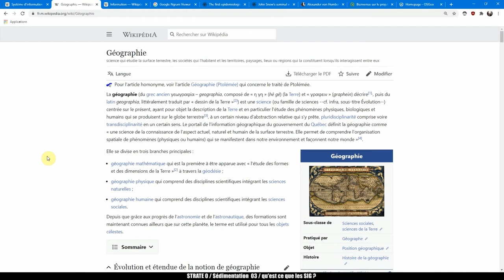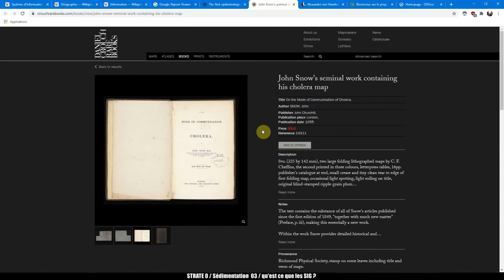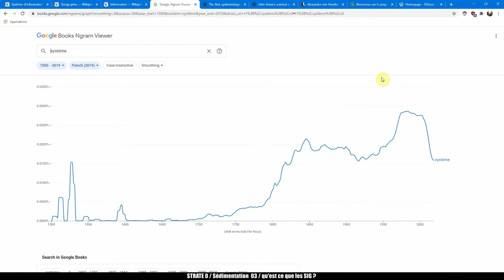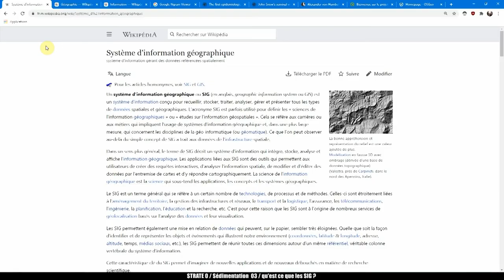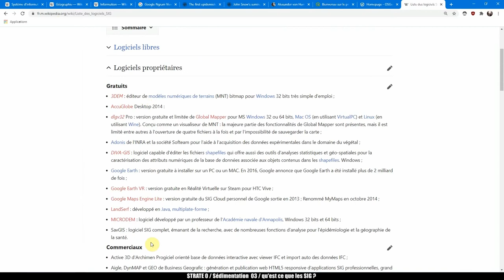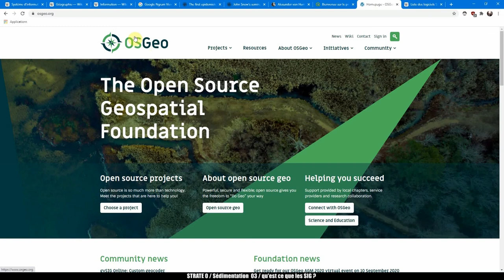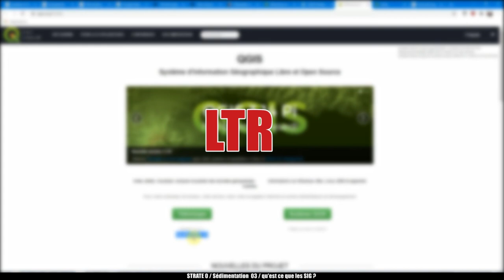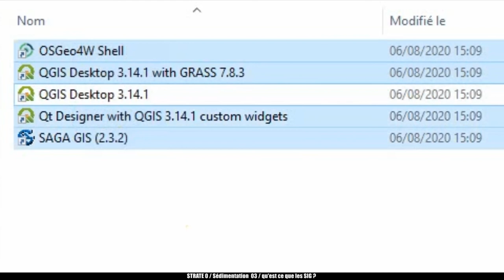𝗦𝗲́𝗱𝗶𝗺𝗲𝗻𝘁𝗮𝘁𝗶𝗼𝗻#𝟬𝟯 𝘘𝘶'𝘦𝘴𝘵-𝘤𝘦 𝘲𝘶𝘦 𝘭𝘦𝘴 𝘚𝘐𝘎 ?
00:00 introduction
00:19 Géographic
00:28 Information
02:38 System
03:55 Avantages des SIG
04:59 Solutions Logiciels
07:21 QGIS : présentations, installation